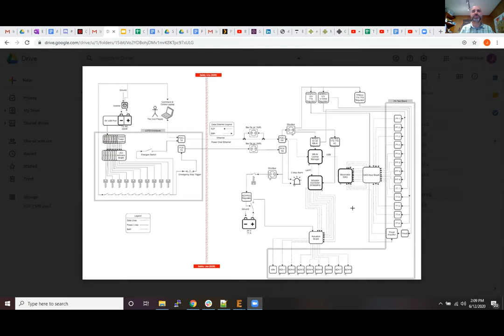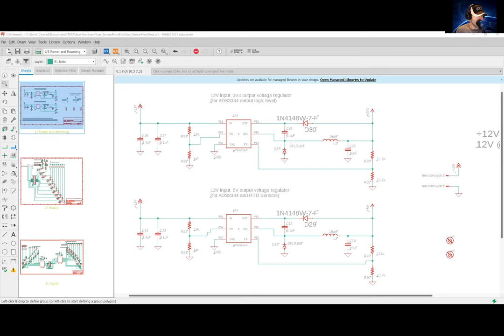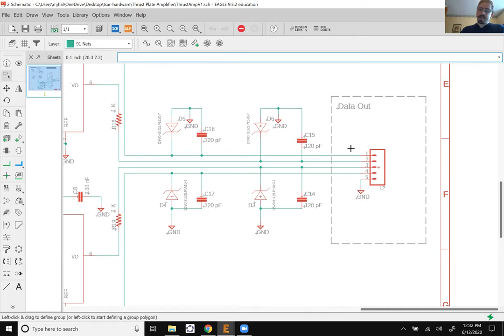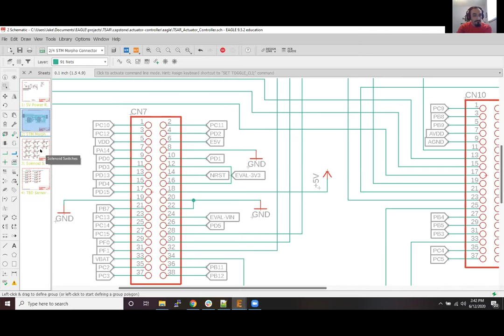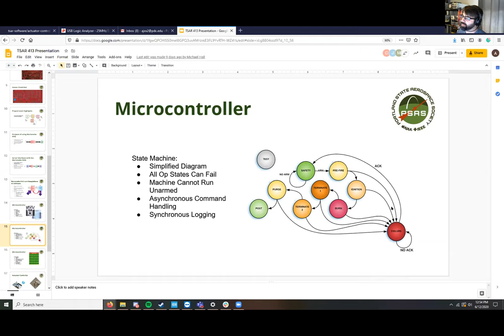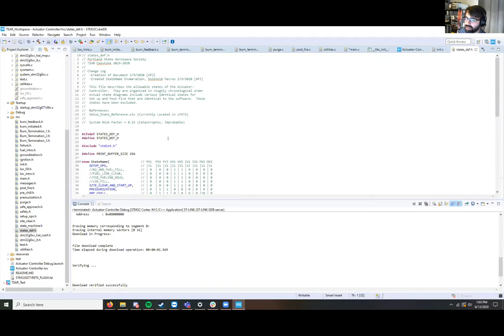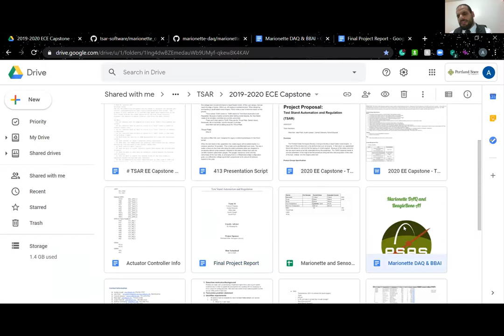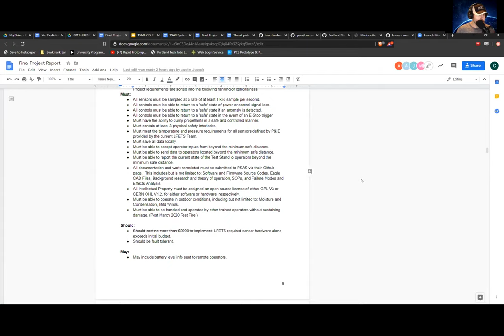Test Stand Automation & Regulation (TSAR) 2020 ME Capstone Handoff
Hand-off presentation of the Test Stand Automation & Regulation (TSAR) 2020 Mechanical Engineering Capstone.